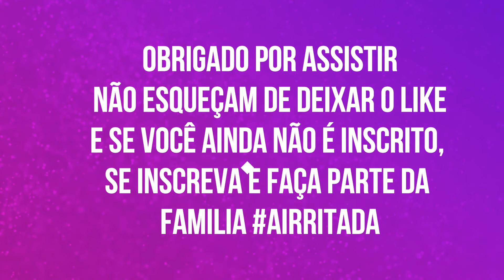Friday the 13th The Game (SUPER NOOB ATIVAR)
Finalmente consegui jogar Sexta Feira 13 e COM CERTEZA não existe ninguém mais NOOB do que eu, espero que vocês gostem, Não esqueçam de se inscrever no canal e deixar o SUPER LIKE!

Steam: biancalobitzki, misstavares, mrbrisson e davidmorais

GPU: GeForce GTX 650 Ti BOOST
CPU: AMD FX(tm)-4300 Quad-Core Processor
Memória: 8 GB RAM (8 GB RAM utilizável)
Resolução atual: 1440 x 900, 60Hz
Sistema operacional: Microsoft Windows 10 Pro